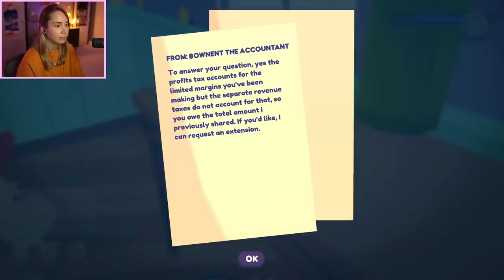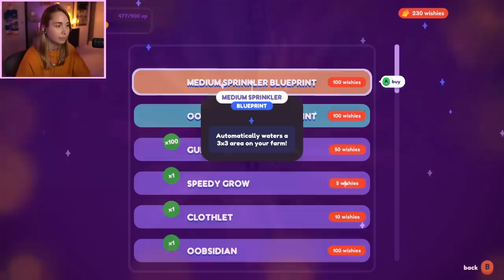On the balloon! - Ooblets [2]